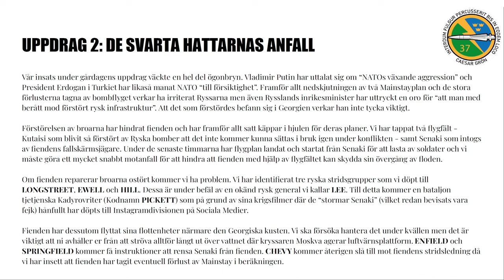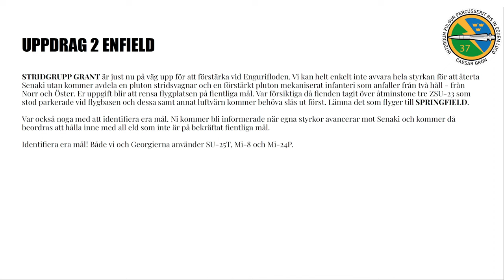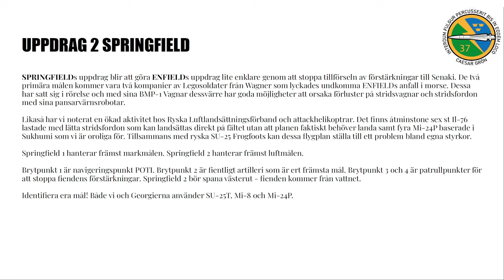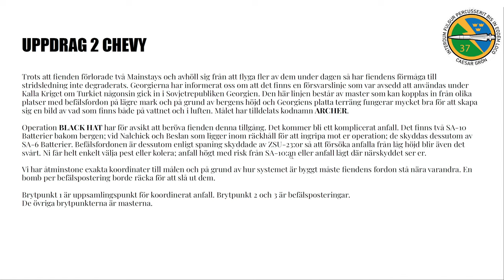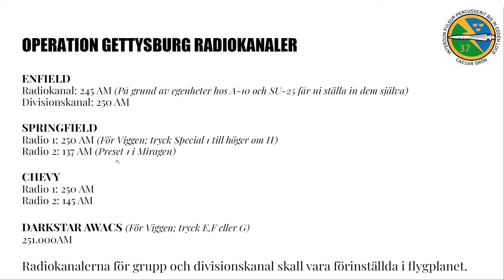DCS Operation Gettysburg II: De svarta hattarnas anfall